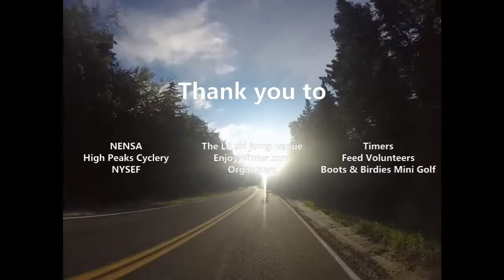Climb to the Castle ENRG Style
Took a trip to The Colonies for the LP double day/C2C. Please excuse the yellow captions behind the video- lost some footage and had to make do, pasted over what I thought was the final draft :)